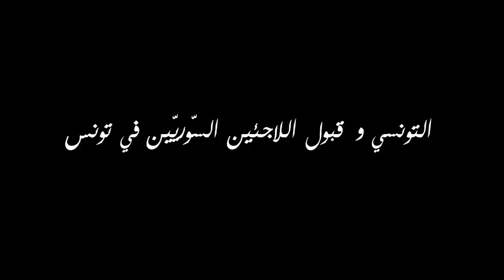كلام شارع: التونسي و قبول اللاجئين السوريين في تونس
كلام شارع فقرة تسعى الى تشريك المواطن بكل تلقائية عبر ترك مجال له كي يعبر عن ارائه و تفاعلاته مع القضايا المطروحة على الساحة الوطنية في مختلف الميادين. رصدنا لكم هذه المرّة رأي المواطن التونسي من استقبال اللاجئين السوريين في تونس.